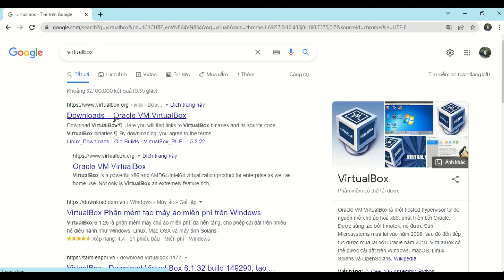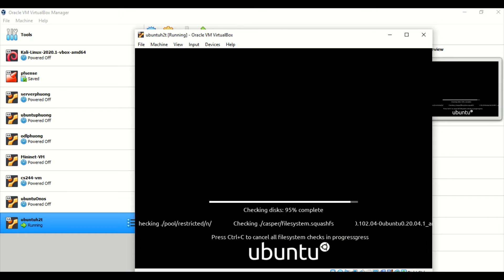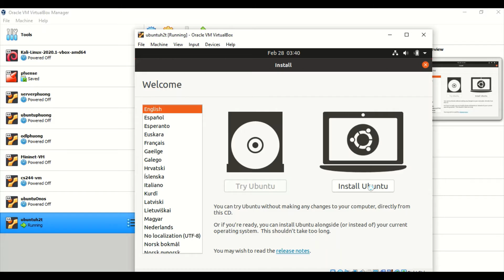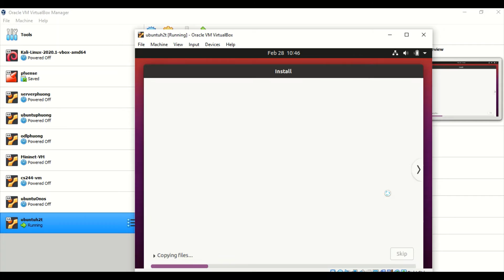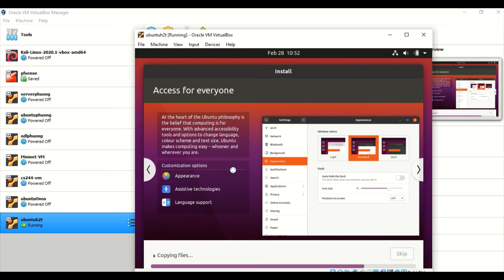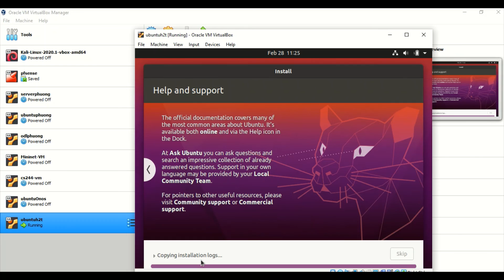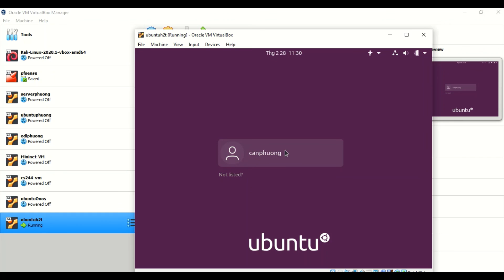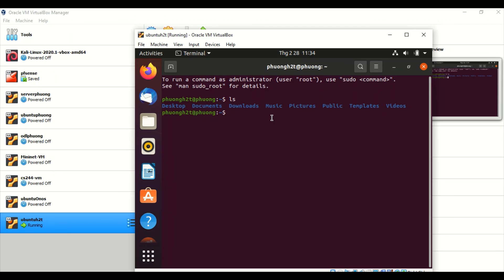Hướng dẫn cài ubuntu